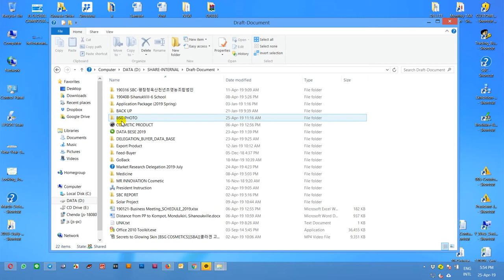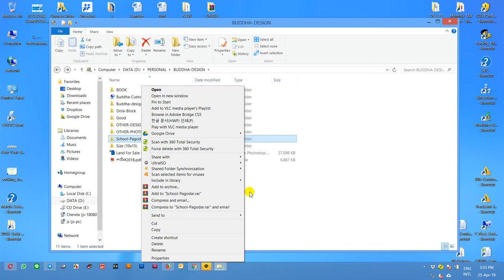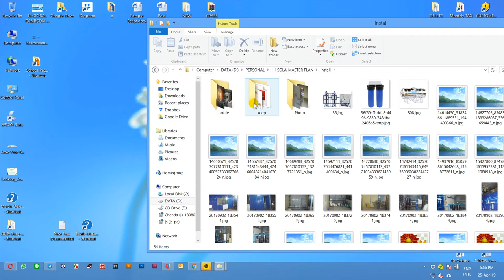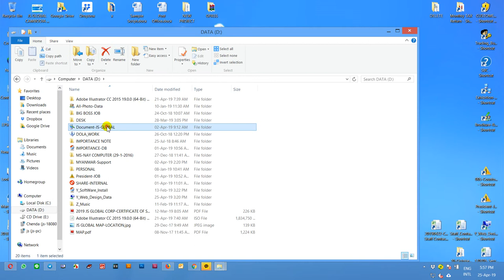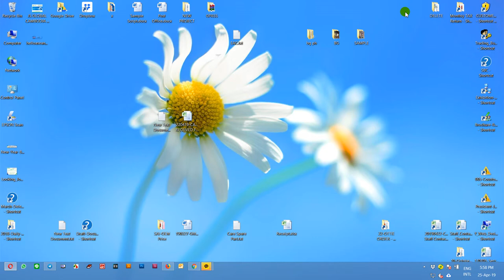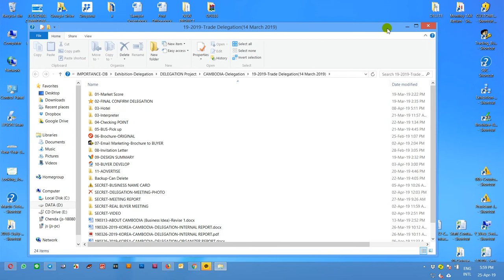Computer Solution How To Find Document In Short time by using Short Cut Folder